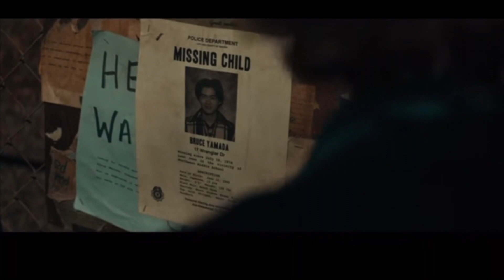Black Phone ( film thriller/horror/paranormale ) : la nostra recensione consigliando la visione .